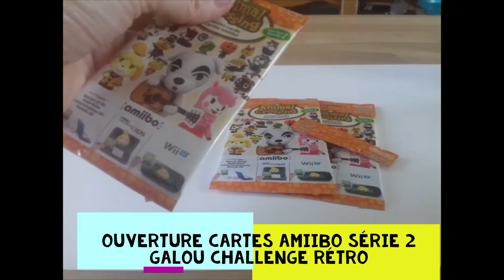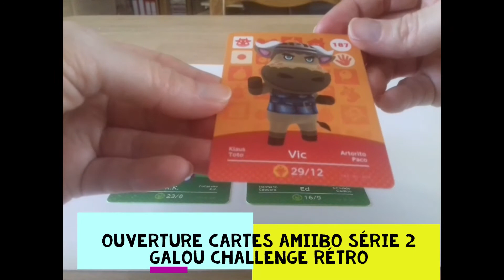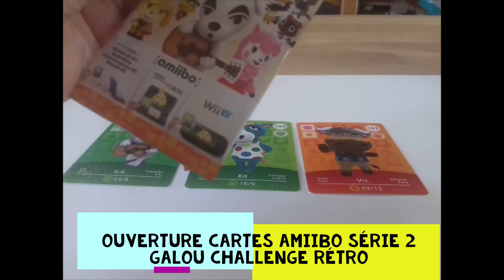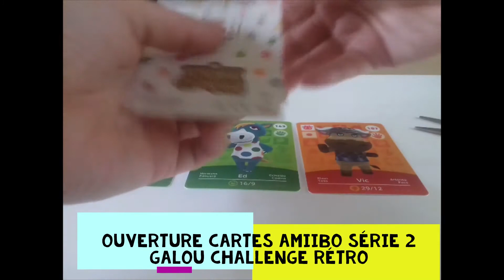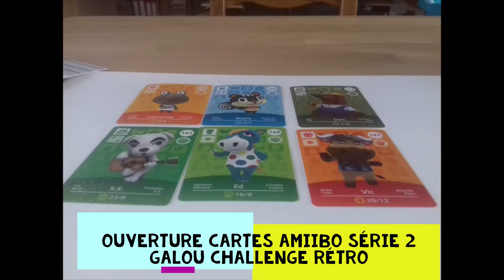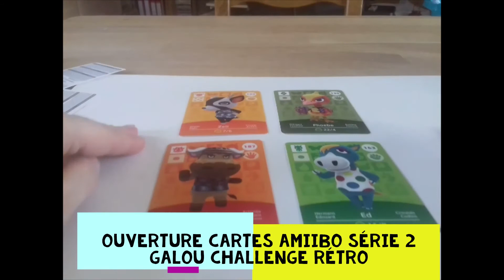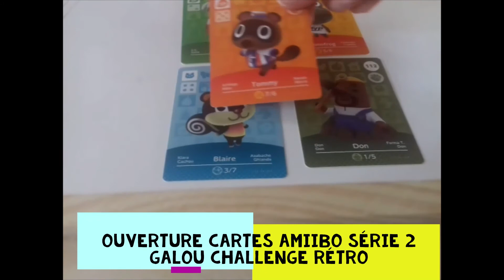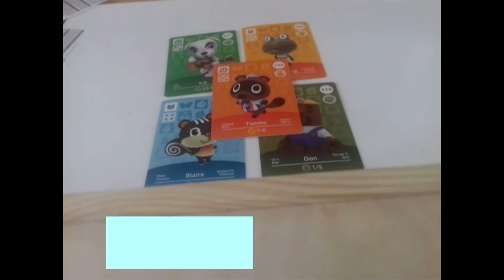# 02 - Ouverture de cartes amiibo Animal Crossing série 2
Je vous retrouve de nouveau pour l'ouverture de cartes Amiibo de la série 2.
N'hésitez pas à mettre dans les commentaires vos impressions et me rejoindre sur le Discord de la chaîne pour des échanges éventuels.

Bon visionnage.

Envie de discuter sur l'univers des jeux Retro ou récents voici le Discord de la chaîne :